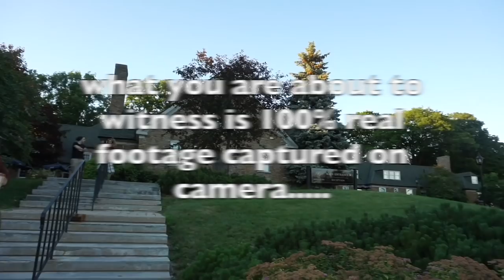Exploring Haunted Underground Tunnels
Coolest experience.